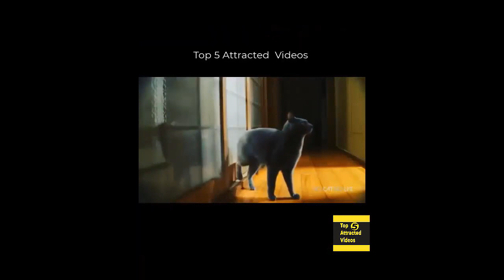funny cats and dogs video try not to laugh completion 😂 funny animals fails 2021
The very best and funniest cat videos ever! Get ready to wipe your laughing tears because this is so super hilarious! Cats just never fail to amuse us and make us laugh! The hardest try not to laugh challenge ever! Just look at all these cats and kittens how they fail, behave, meow, spin, beg... So ridiculous, funny and cute! What is your favorite clip?

funny cats
baby cats
cute cats